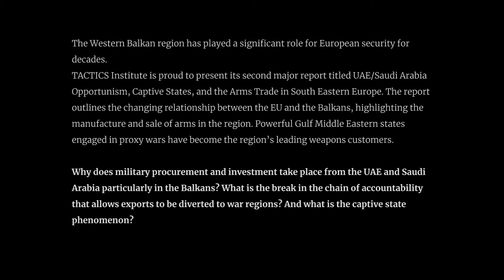Webinar UAE/Saudi Arabia Opportunism, Captive States, and the Arms Trade in South Eastern Europe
The Western Balkan region has played a significant role for European security for decades.
TACTICS Institute is proud to present its second major report titled UAE/Saudi Arabia Opportunism, Captive States, and the Arms Trade in South Eastern Europe. The report outlines the changing relationship between the EU and the Balkans, highlighting the manufacture and sale of arms in the region. Powerful Gulf Middle Eastern states engaged in proxy wars have become the region’s leading weapons customers.

Why does military procurement and investment take place from the UAE and Saudi Arabia particularly in the Balkans? What is the break in the chain of accountability that allows exports to be diverted to war regions? And what is the captive state phenomenon?
The following webinar with Brigadier-General Metodi Hadji-Janev who is a military security analyst and an Associate Professor at the Military Academy General Mihailo Apostolski in Skopje; Ivan Fischer a foreign policy reporter and analyst writing for the largest Croatian daily, Jutarnji List; Aleksandar Srbinovski a journalist specialising in diplomatic, defence and security reporting in Macedonia and South-Eastern Europe

Brigadier-General Metodi Hadji-Janev is a TACTICS Advisory Board Member. He is a military security analyst and an Associate Professor at the Military Academy General Mihailo Apostolski in Skopje, of the University of “Goce Delcev” in Stip, and an adjunct faculty member at Ira A. Fulton School of Engineering, Arizona State University (ASU).
Metodi specialises on legal aspects of countering asymmetric, cyber, and hybrid-based threats, with an emphasis on critical information infrastructure and critical infrastructure protection. He has served as a co-director of four NATO SPS projects at NATO’s Center of Excellence Defence Against Terrorism in Ankara (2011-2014) and as an academic course advisor designed for EUROCORPS in Strasburg (2015).
Metodi is a graduate of the Macedonian Military Academy and the United States Air Command and Staff College. He also holds MA and PhD degrees in Law from “Justinian-I” in Skopje. In 2018 he was awarded the Legion of Merit Award by the US Defence Secretary, James Mattis, for exceptionally meritorious conduct in the performance of outstanding services and achievements as a Macedonian Defence attaché in Washington DC.

Ivan Fischer is a foreign policy reporter and analyst writing for the largest Croatian daily Jutarnji List, and the Editor-in-Chief of Alpheus in Sight diplomatic newsletter. In his analytical work he focuses on hybrid warfare and disinformation campaigns in a geopolitical context. He has contributed articles to several regional and international media outlets, including the Bulgarian Kapital and European edition of Politico. He is a Thomson Reuters Foundation and Robert Bosch Stiftung alumnus, and a regional coordinator for the Bosch Alumni Network. He has coorganised two regionally scoped international conferences dedicated to the Balkan Refugee Route crisis (2017) and Regional Investigative Journalism (2018).

Aleksandar Srbinovski is a journalist with over 15 years of experience in print and electronic media as a writer, photojournalist, and info-graphics expert.  Aleksandar specializes in diplomatic, defence and security reporting in Macedonia and South-Eastern Europe. He has worked with Nova Makedonija, Newsweek, Europa, the Balkan Security Network Blic, Politika, University of Oklahoma, ABC News, Vecer, TV Sitel, Utrinski Vesnik and sport magazine Skok. He holds a BA in Journalism from the Universety of St. Kiril and Metodij, Skopje, Macedonia, and has continued his media training at The University of Oklahoma, USA.

Eleni Panayiotou is a Media Professional with over 15 years experience specialising in online and radio journalism. Has worked in defence journalism for online media and was Project Co-ordinator for DefenceMatters.org.